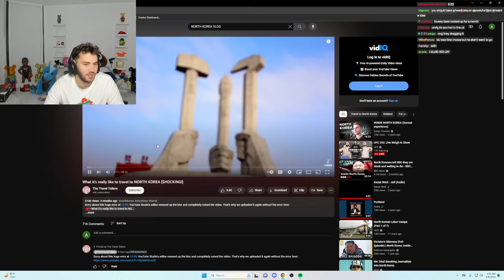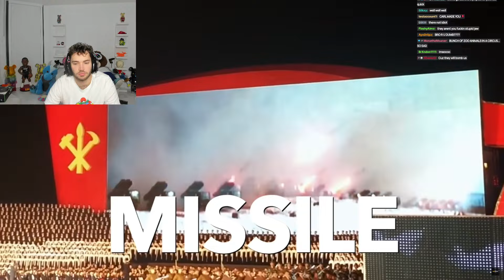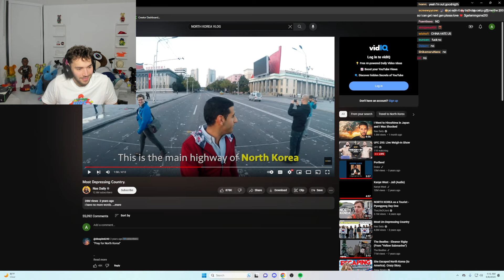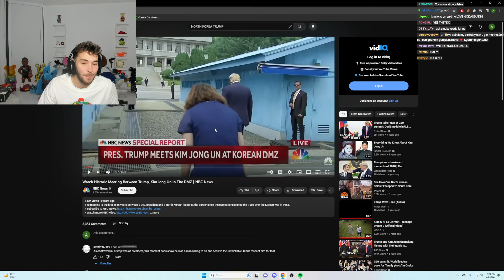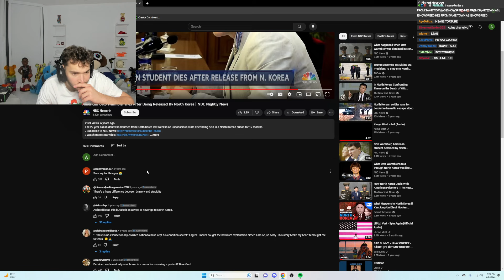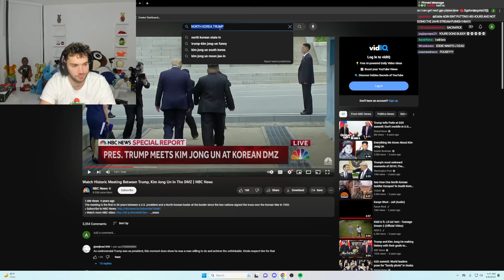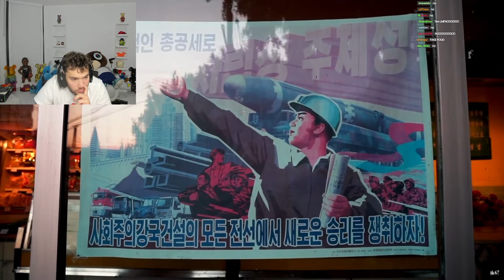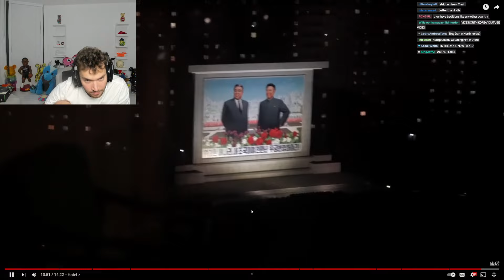I'm Going To North Korea... (Not Clickbait)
Support Adin Ross on all his socials